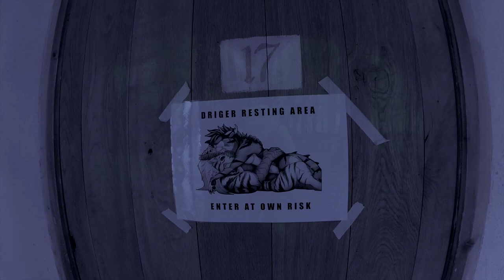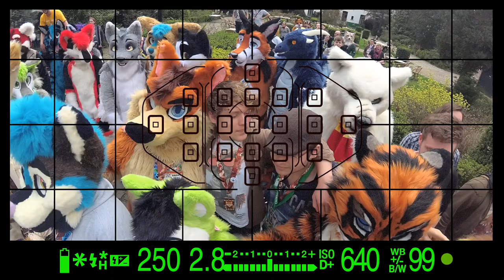Furry Weekend Holland 2018 Video FWH2018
🐾  On April 13th to 15th me and my Drachetto attended Furry Weekend Holland 2018 at Berckt Castle in the Netherlands, here's our after weekend video… Enjoy! ;3

FWH artwork by Thabo Meerkat